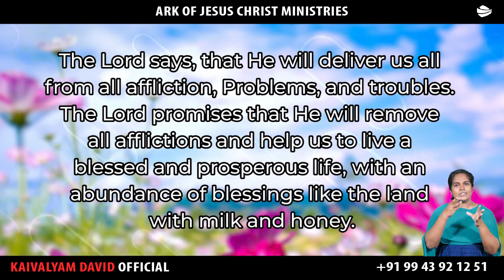ARK OF JESUS CHRIST (SEPTEMBER 1 PROMISE WORD)